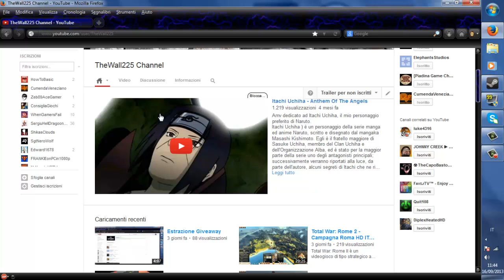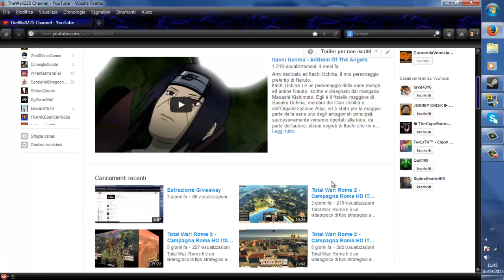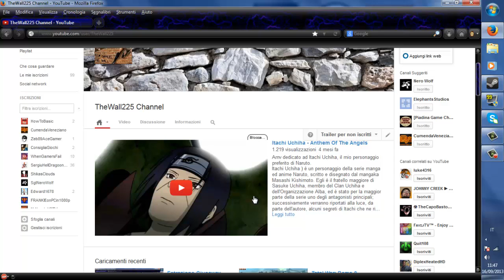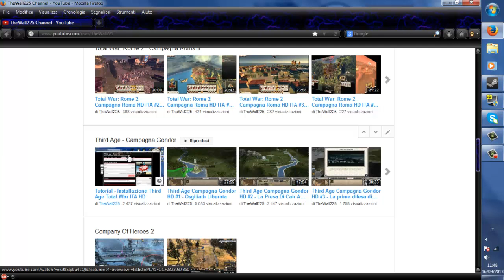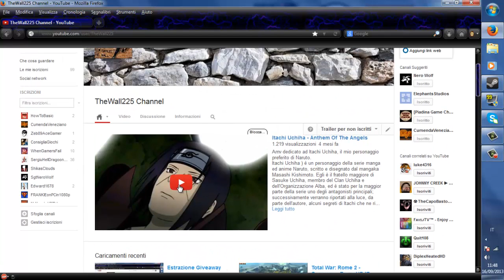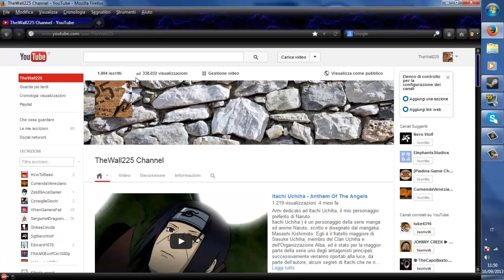Aggiornamenti e News Uscite